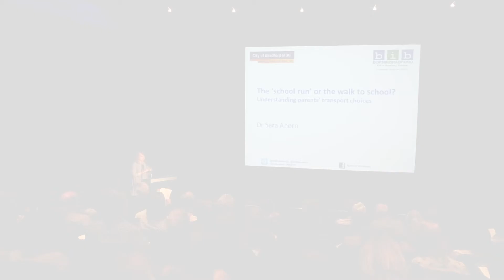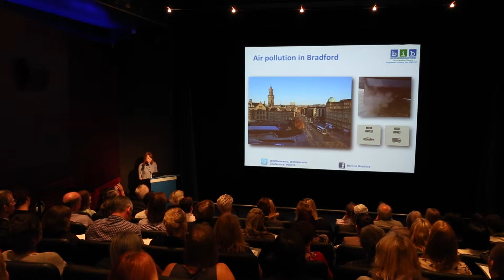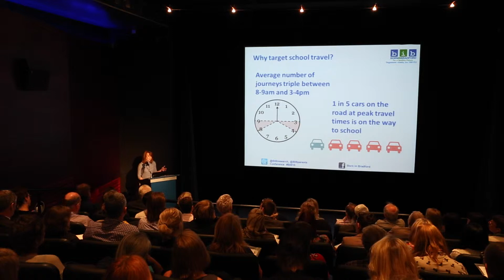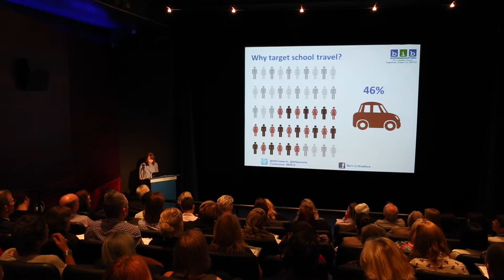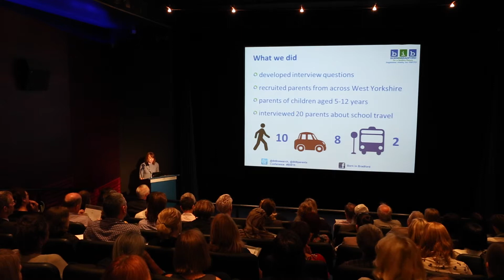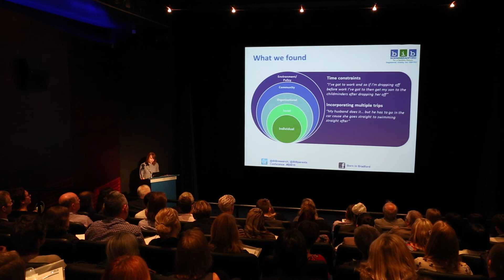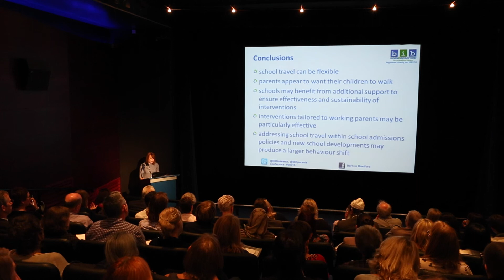Understanding parents' transport choices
Getting children moving! Active travel, such as walking, scooting and cycling, is really good for our health! Choosing to leave the car at home and walk not only increases our physical activity levels, but also reduces the number of cars on our roads and the amount of harmful pollution from traffic. The school journey offers a great opportunity to get children moving and to tackle peaks in traffic. But while lots of children do have active school journeys, many are still driven. Why? We talked to mums and dads and found that most actually wanted their children to walk to school but it wasn’t always possible. Parents felt they lived too far from school and many had to incorporate the school run into their journey to work. Finding ways to address these barriers for parents will be key in getting more children out of the car and on their feet!